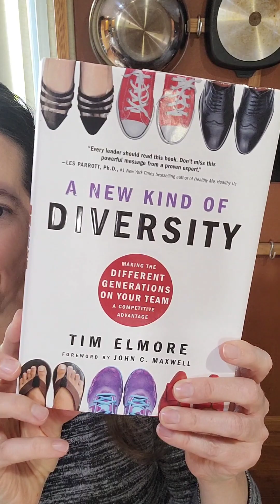Teach Me Tuesday - Concrete for Brains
Teach Me Tuesday 🎉🎉

We have concrete for brains! Learn how this benefits us & how it challenges us!